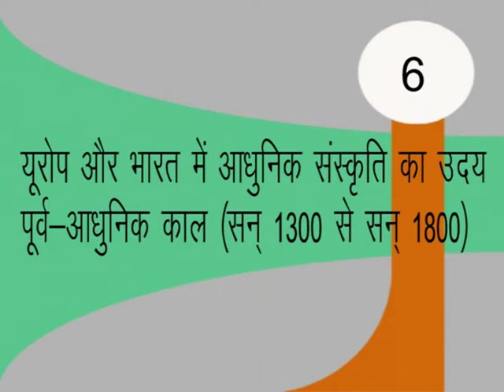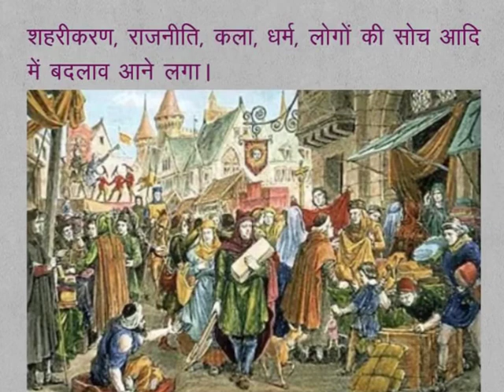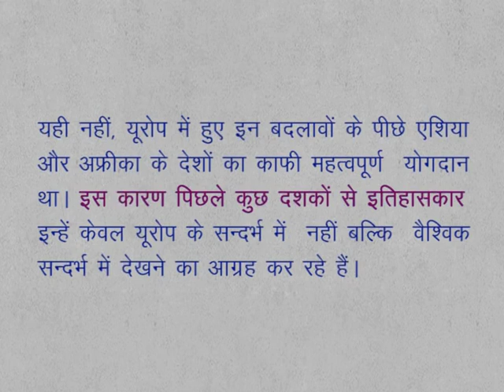CLASS 9th SOCIAL SCIENCE | CHAPTER 6 The rise of modern culture in Europe and India